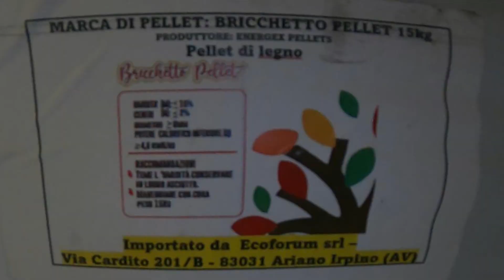Not much for deliveries today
7 deliveries and lots of miles